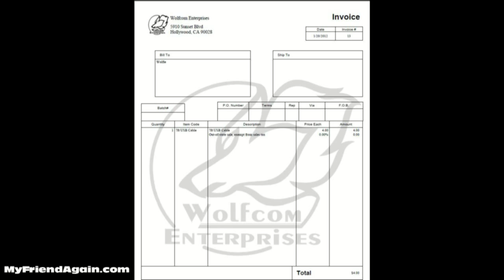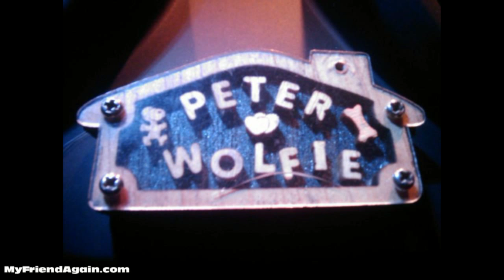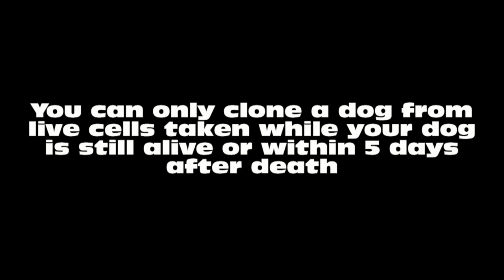Dog Cloning I Cloned My Pet Wolfie Part 1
This is a video of the life of my dog Wolfie and my quest to clone her.
There are two things anti cloners like to say to me and to be honest, it gets old and boring. So I will address it now. They like to say:" Why did you clone your dog when there are thousands of dogs in homeless shelters? You should have adopted a dog and then donated your money to charity." They also like to say that the dog will not have the same personality and I will be dissapointed when I realize it not the same as my original dog.

Here is my answer:

Cloning a dog and adopting a dog are two separate things and are not at all related. If I had wanted to adopt a dog I would have done so. If I had bought a house or a lambourghini instead, would you still be saying the same thing? Of course not. you would'nt be saying a word. So you See? Cloning a dog has nothing to do with homeless dogs in the shelter.Please repeat this to your self until you get it.
I am paying for certain genetics the same as a couple that pays a doctor for artificial insemination so that they can have a baby with their genetics. Imagine if you told them to go and adopt a baby and then donate their hard earn money to charity?  It's their hard earn money and they have a right to do with it as they wish. It is also my right to spend my hard earned money on anything I want. So you don't tell me what to do with my money, and I won't tell you what to do with yours.

I will never be dissapointed in  the clone dogs. Of course I know it's not the same dog but it is genetically the same. It's like getting her sister or her children. How can I ever be dissapointed? and if the personality is different from the original thats great! I'll have a chance to experience a whole new personality:)

Another thing anti cloners like to say is that I should move on and get a life.
Well I did. I moved on to clone my dog and to have an amazing life full of fun,travel, love, and happiness. so don't worry about me. I'm the 99% that worked hard to become the 1% and enjoying it.